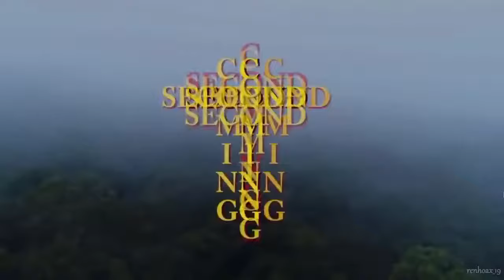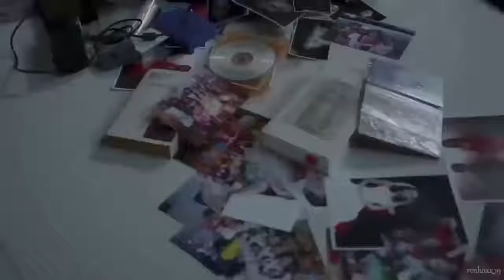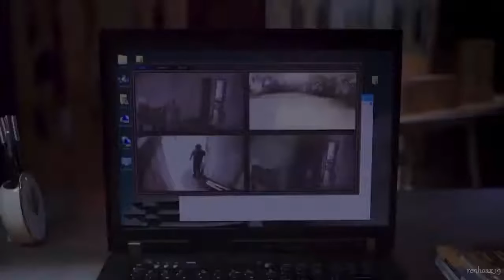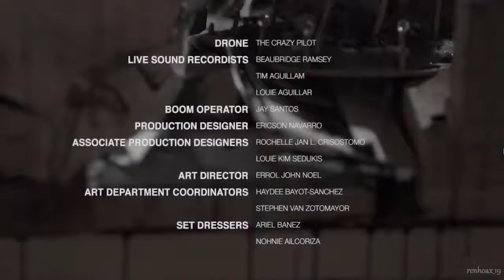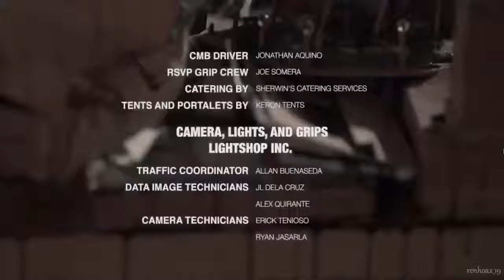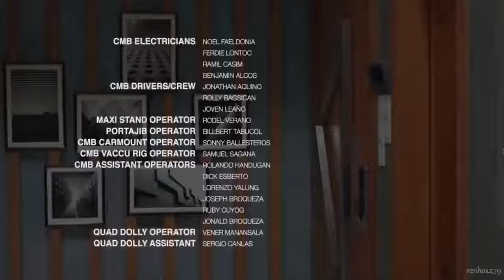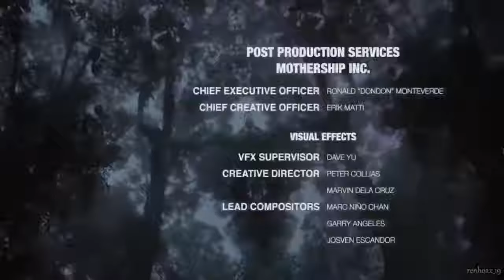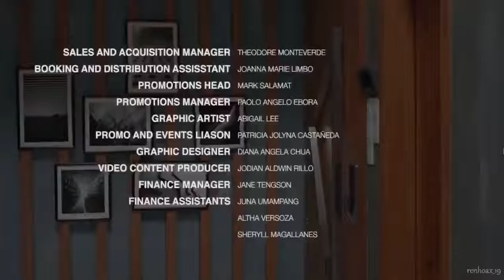SECOND COMING Full Movie Horror starring Jodi Sta Maria and Marvin Agustin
Story of a stepmother who, after moving in the home of her husband is haunted by her possessed stepdaughter.

Director: Jet Leyco (as Jet B. Leyco)
Writer: Brian Gonzales (screenplay)
Stars: Jodi Sta. Maria, Marvin Agustin, Angelica Ulip